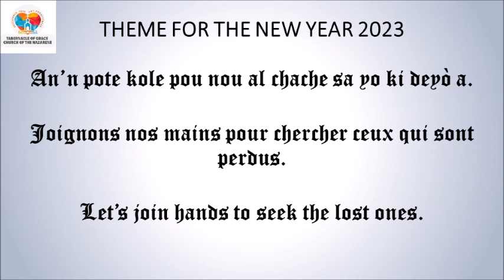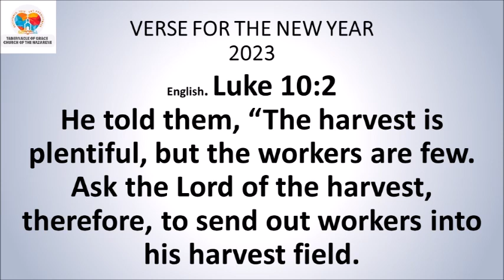DEVOSYON MATINAL / MORNING DEVOTIONAL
DEVOSYON MATINAL

Sr. Guirlaine Privat

*Jan 1:14*
Pawòl la tounen moun. Li te vin viv nan mitan nou, li mennen yon lavi ki te konfòm nèt ak verite a, ak renmen nan tout kè li. Nou wè pouvwa li, se te pouvwa Bondye Papa a te bay sèl Pitit li a.
*Panse jounen an:* Pawòl la se Kris la menm ki te vini pou nou te kapab sove anba peche, tout glwa se pou li.